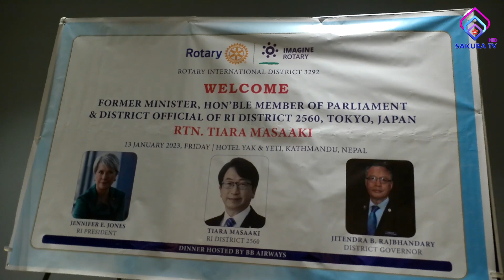दुई पक्षिय हित र सहकार्यबारे नेपाल र जापानका रोटरीयनविच छलफल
Sakura Tv Hd